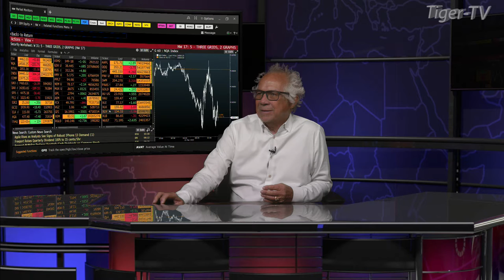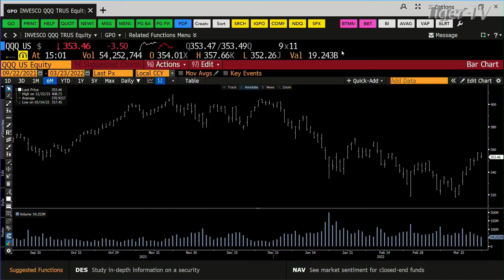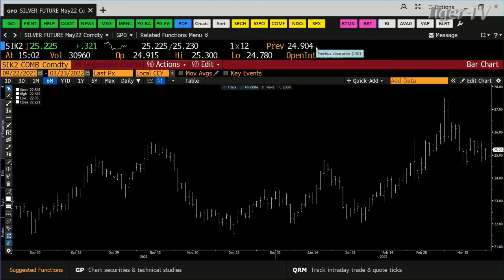March 23rd, 3PM ET Market Update on TFNN - 2022